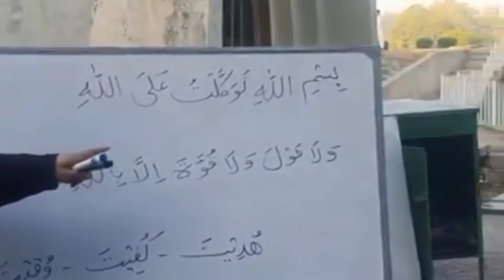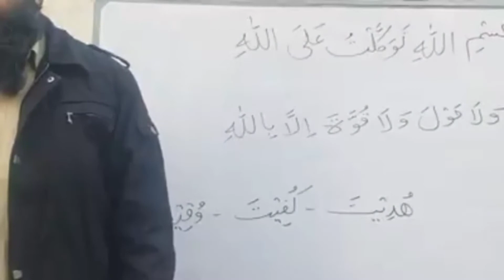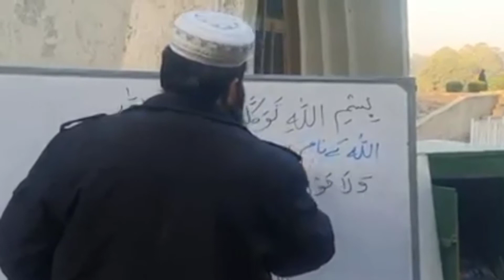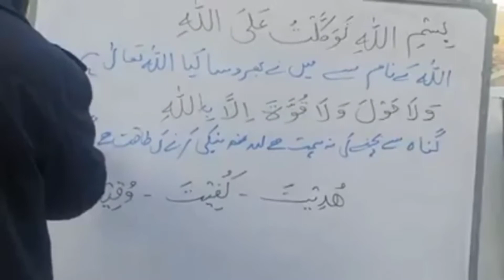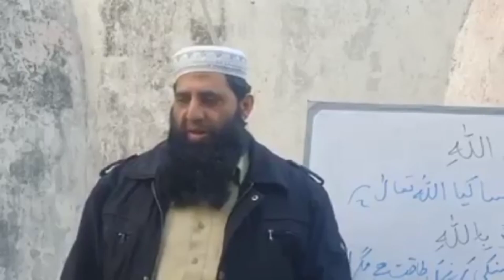گھر سے نکلتے وقت کی دعا پڑھنے کے فواٸد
Ghar sy niklny ki dua